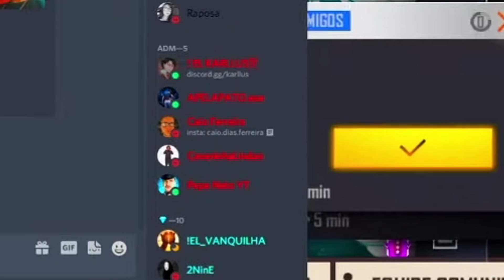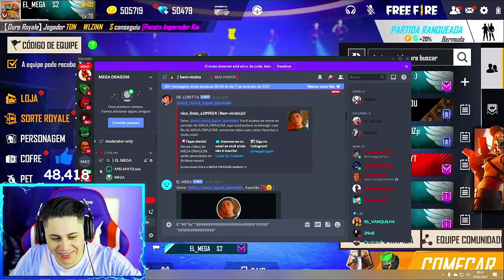APELAPATO SE IRRITA COM PERGUNTA DE INSCRITO E FICA MUITO BRAVO !